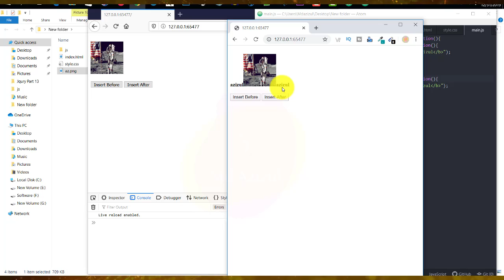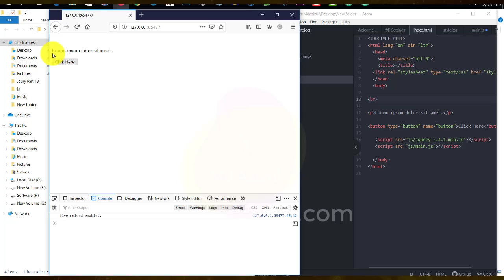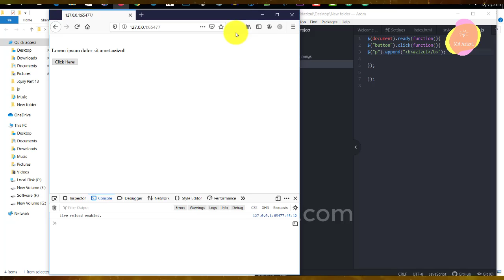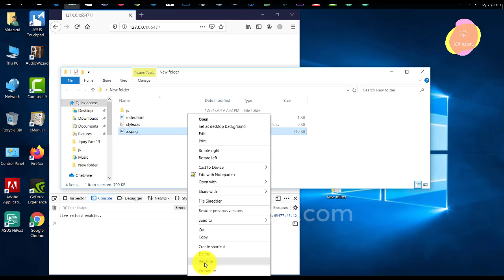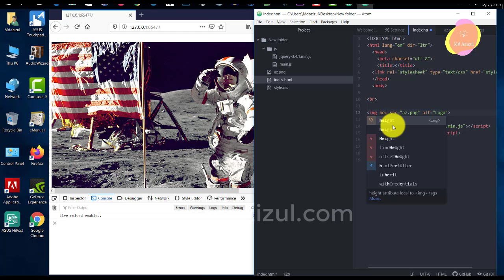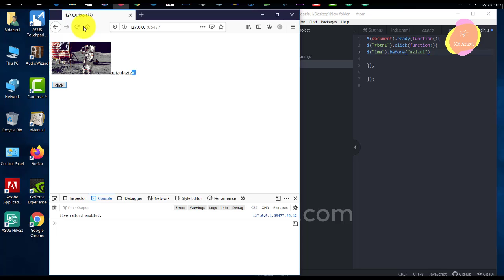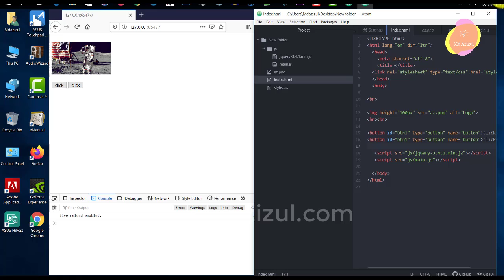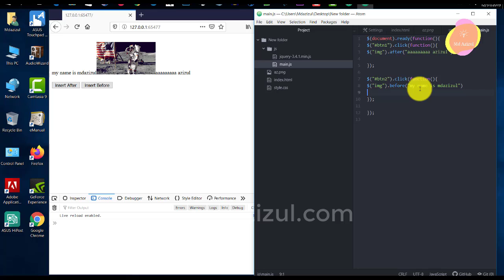aDd jQuery | jQuery Tutorial Bangla Part 14 | jquery for beginners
@ jquery  @Md Azizul